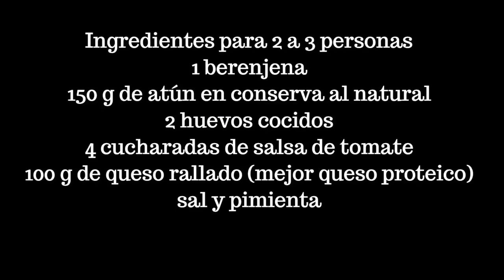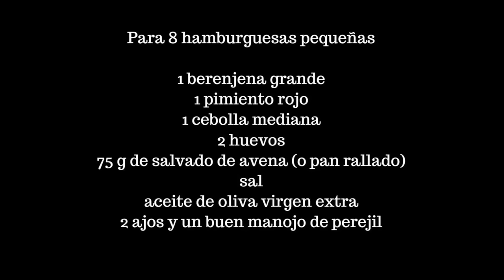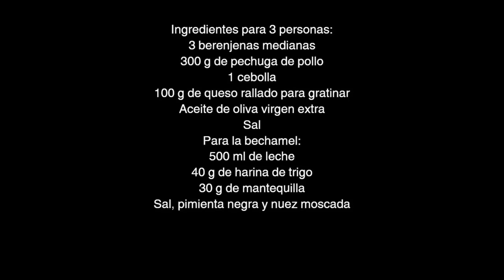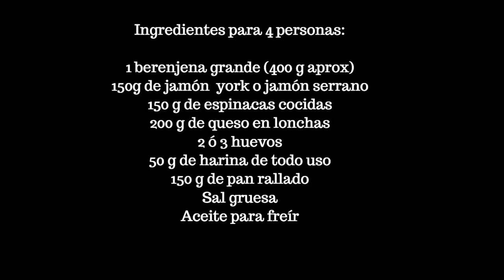4 recetas con berenjenas para lucirte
Batidora de varillas para bizcochos y pan Recetas fáciles y económicas para que te luzcas. Te presento cuatro recetas sencillas y espectaculares con berenjenas. Además, te doy ideas para que puedas hacer tus propias versiones de todas ellas. Regálame un like y comparte.
Con berenjenas puedes preparar platos para grandes ocasiones. Toma nota de todas estas receta fáciles con berenjenas.

Para ver todos los ingredientes y la receta paso a paso de ROLLITOS DE BERENJENAS, entra en mi blog:

Para ver todos los ingredientes y la receta paso a paso de HAMBURGUESA DE BERENJENA, entra en mi blog:

Para ver todos los ingredientes y la receta paso a paso de BERENJENAS RELLENAS DE POLLO, entra en mi blog:

Para ver todos los ingredientes y la receta paso a paso de SAN JACOBOS O SÁNDWICH DE BERENJENA, entra en mi blog: